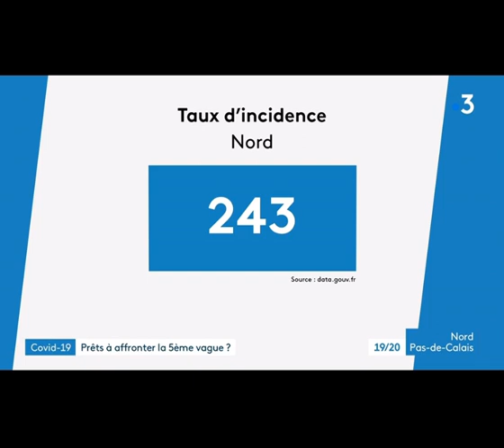5ème vague : reportage au centre de vaccination de la Clinique de Flandre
🎬Reportage de France 3 à Dunkerque, et au centre de vaccination de la Clinique de Flandre
▶️Diffusé ce mercredi 24/11 dans le 19/20 de France 3